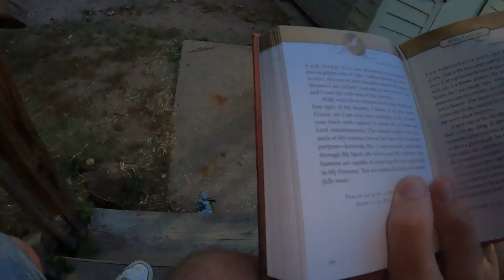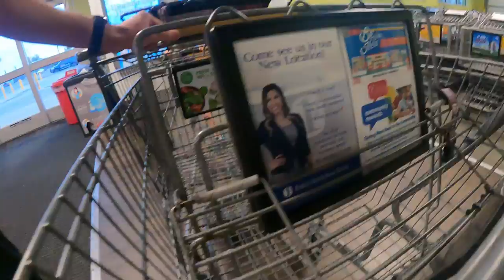Snake Hunt! - Daily Vlog